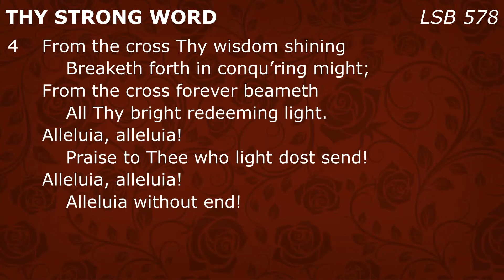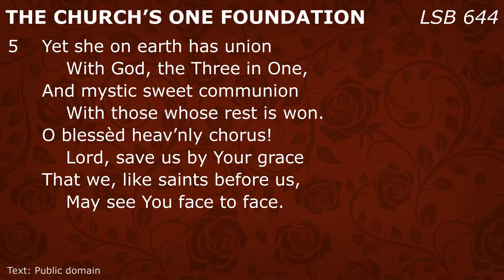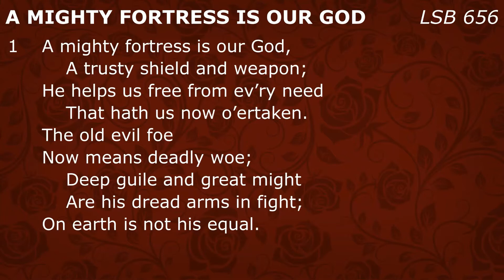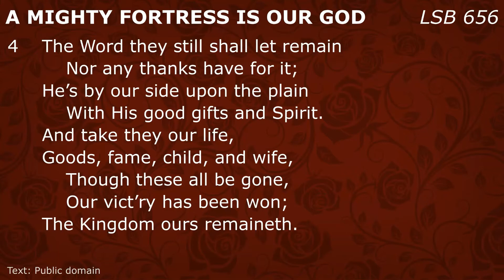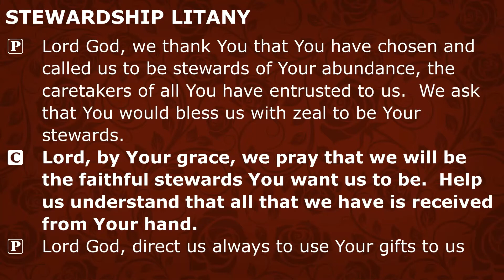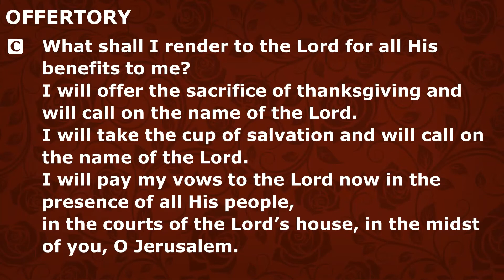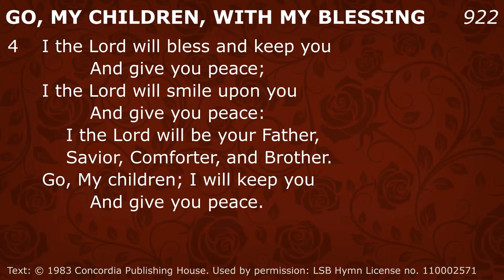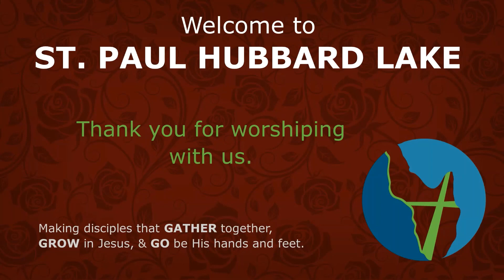10.25.2020 Worship Service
Welcome to worship at St. Paul Hubbard Lake on this celebration of the Reformation! I want to encourage you to do a couple of things to make the most of our time together this morning.

1. Pray before we worship ONLINE together. Pray that God would use this time to strengthen and encourage our faith. Pray also the technology works so we can participate!

2. Participate, don't just watch! Worship is something we do together. We sing together. We hear God's Word together. We pray together. So in your homes, I encourage you to do the same.

3. This is a family gathering! Just like we would on a Sunday morning, let's gather as a family (as best we can) around the phone, laptop, computer screen, etc. Turn off your other devices. Gather as best you can like you were sitting in church, and say hello to those you are worshiping with.

4. Share! Share this post with your friends on Facebook. This is a great opportunity to do some simple evangelism.

5. During this time feelings of loneliness and isolation can creep into our lives. Read God's Word. Take advantage of daily devotions. We are a community, a faith-family, even if we cannot meet face-to-face, we are the body of Christ!

In-person worship has resumed on Sunday mornings. Online worship continues each Sunday at 9:30am!